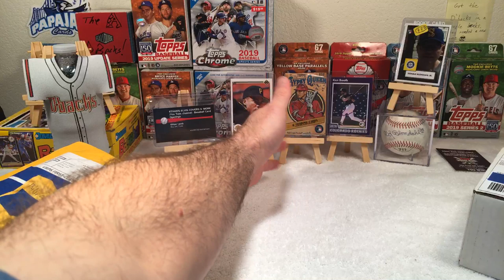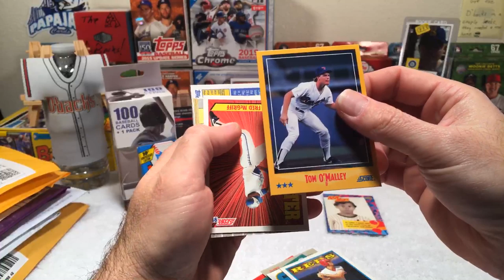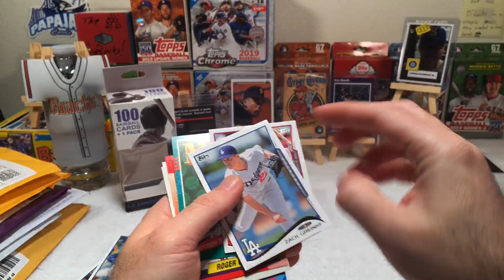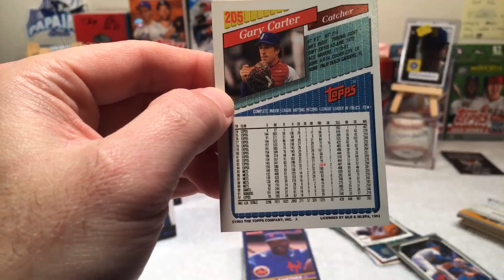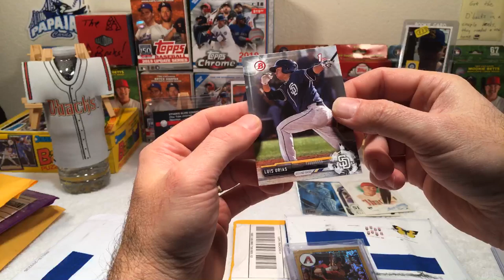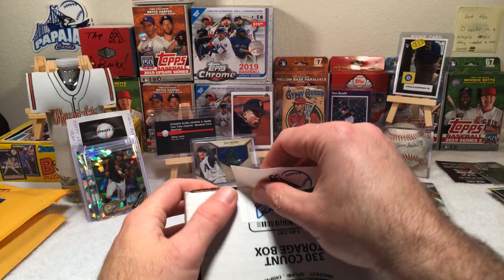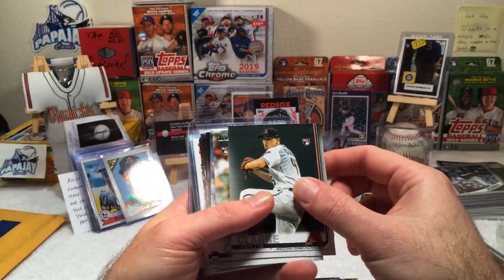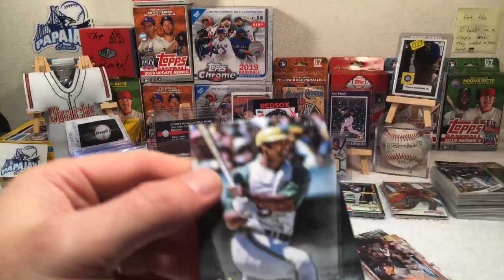e50 Fairfield Friday & Mail Call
In this episode, we open up 2 Fairfield boxes and LOTS of mail call!  Tons of hits and surprises.  Please watch and enjoy!

Shout outs to those that sent in Mail Call:
Chris Howard
Philip "Stache" Oldenburgh
Ken's Cardboard
PapaJay Cards